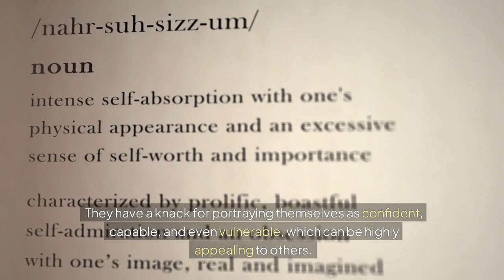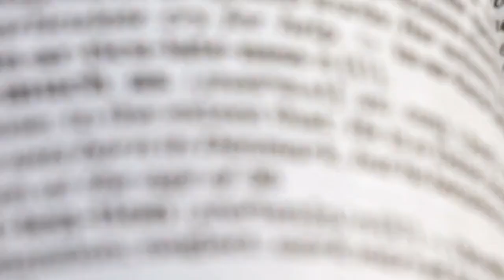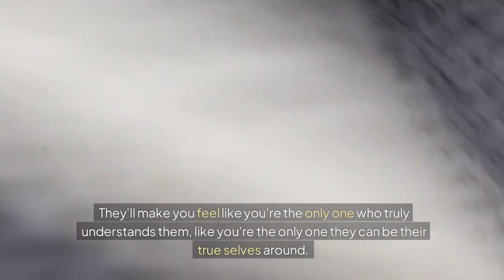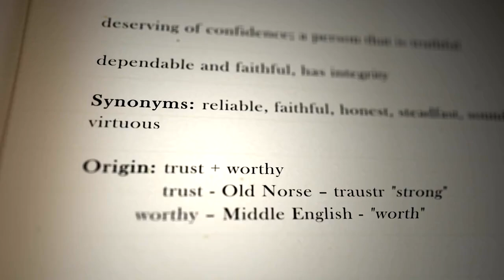The Narcissist's Sneaky Trick That Makes You Think They're Perfect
Welcome to the Stylin' Spirit channel! In this eye-opening video, we delve into the deceptive world of narcissism and uncover the sneaky tricks narcissists use to make themselves appear perfect. Have you ever felt confused by someone's charm, only to realize later that their behavior was manipulative? Join us as we explore the psychological tactics employed by narcissists to create an illusion of perfection that can leave you questioning your own perceptions.

We'll discuss key signs to identify narcissistic behavior, how they use charm and charisma to deceive, and the impact this can have on your mental health. Whether you're dealing with a narcissistic partner, friend, or family member, this video will equip you with the tools to recognize their manipulation and protect yourself from emotional harm.

Your awareness can empower you to break free from the cycle of manipulation. Tune in now and learn how to spot the red flags before it's too late!